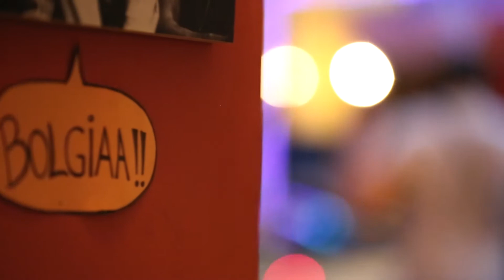Freaky Crabs Machine (Sings The Beatles) - Come Together (live feat. Vix)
Dal concerto dei Freaky Crabs Machine al Bagus di Misano Adriatico datato 6 Settembre 2013: i Freaky Crabs Machine nascono nel Settembre 2011 da un idea di Alberto Melloni e Cristian "Bisco" D'Emilio con l'intento di proporre uno spettacolo nuovo ed interessante.
Sin da subito, infatti, decidono di dedicarsi a tempo pieno al loro "sings The Beatles" riproponendo il meglio del quartetto più famoso della storia della musica.
Il loro, tuttavia, è uno concerto che si estranea dai canoni delle solite tribute band, non aspettatevi di vederli salire sul palco in smoking e caschetto, con i Freaky Crabs Machine, i Fab Four, riprendono vita attraverso arrangiamenti originiali e del tutto inediti, con atmosfere che spaziano tra l'intima tranquillità dell'ambito acustico, fatto di chitarre, voci e pianoforte e atmosfere più rock ed elettriche, nel tentativo di esaltare al meglio e in maniera non scontata la musica targata Beatles che da sempre amano.
Romagnoli da sempre e, singolarmente, musicalmente attivi da anni, con concerti tra Italia ed Europa e diverse apparizioni televisive, Cristian e Alberto portano avanti il progetto Freaky Crabs Machine con orgoglio e professionalità.
Nel Marzo 2012 inoltre, si aggiungono alla band gli altri due elementi Luca Staccoli e Nicola "Nick" Masini arricchendo così ulteriormente le sonorità della band e completando quello che è uno spettacolo-omaggio ai Beatles unico nel suo genere che sicuramente non mancherà di soprendervi.